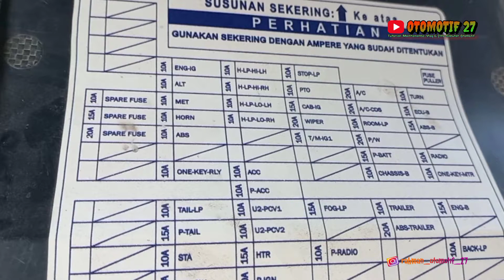LETAK RELAY UNTUK HEAD LAMP HINO 500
Assalamualaikum
di video kali ini saya akan menjawab pertanyaan salah satu subscriber otomotif 27 yang menanyakan letak relay untuk headlamp jarak jauh... silakan di simak semoga bermanfaat